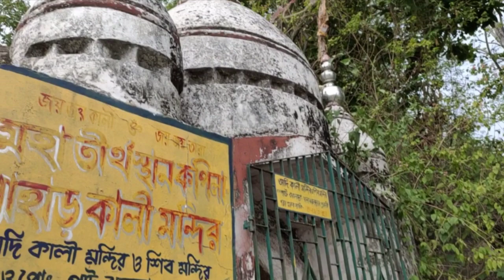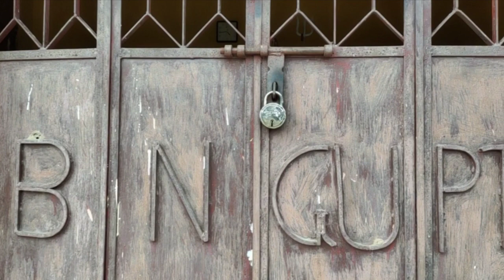My first Vlog || aaj gumne gaya tha kali pahar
My first Vlog || aaj gumne gaya tha kali pahar || ‎@Mr Lalmohan Kumar